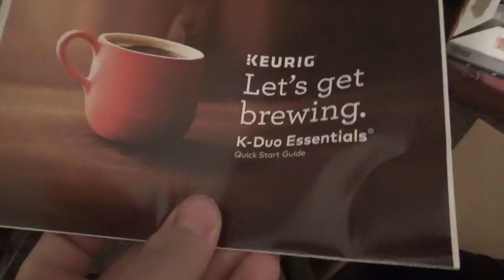Doing an ASMR showing my birthday gifts!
Love my gifts!!

younow thebigjman
instagram thebiggestwrestlingfan
snapchat wweanrohfan
other youtube thebigjman